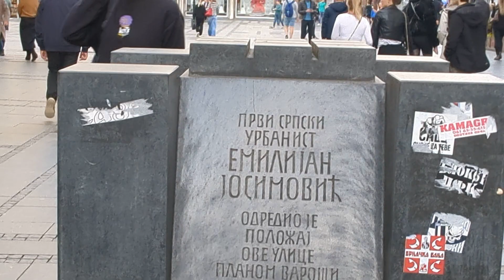Knez Mihailova Street, Belgrade, Serbia - Europe Walk 2023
Welcome back to Panopticon Tours.

Today we are in Belgrade, Serbia. We will walk down the main street called Knez Mihailova Street. We will see a range of shops, art pieces, musicians and lots of busy people shopping!

Panopticon Tours. We see it. Do you?